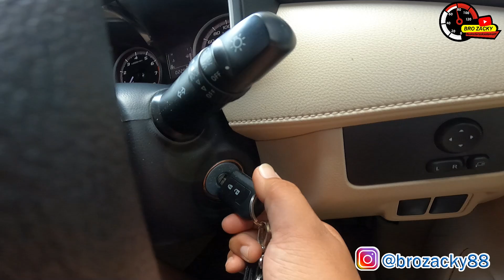CARA OPER GIGI MOBIL TRANSMISI MODEL CINCIN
PERAWATAN & PERLENGKAPAN MOBIL
KLIK  Link dibawah ini 👇👇👇

My Tools
Kamera HP Iphone 7 Plus
Canon 70D
GOPRO 9
Mic Headset Iphone 7 Plus
Mic boya M1
Aplikasi Pro Movie (ori)

Editing
HP PAVILION GAMING
FILMORA (ori)
IMOVIE